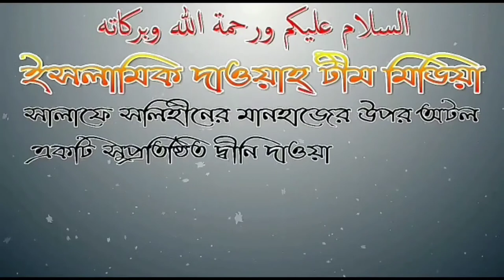ইমাম গাজ্জালী রহঃ এর ব্যাপারে বিভ্রান্তির নিরসন আলোচনায় শায়েখ বশির বিন আবদুল্লাহ